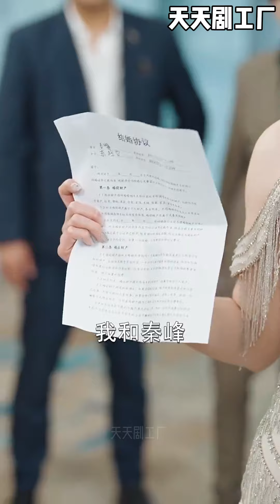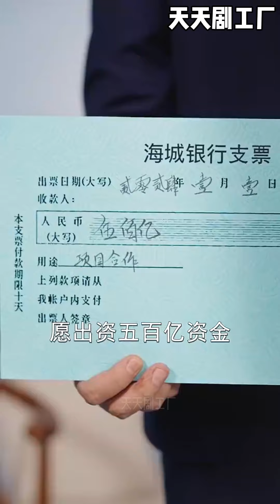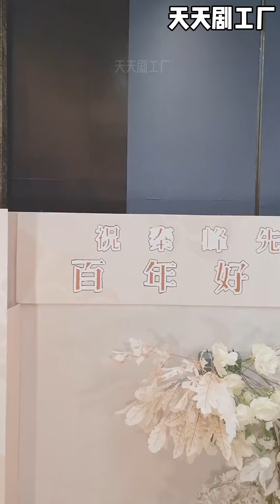[MULTI SUB]💥《游龙》wsnd